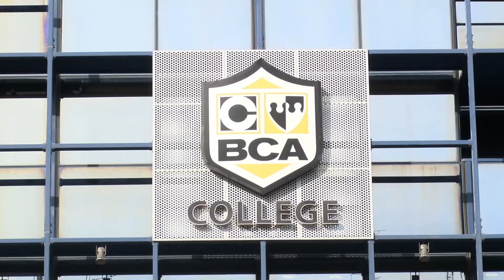BCA Career Fair 2020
Κάθε χρόνο, η εκδήλωση “BCA Career Fair” αποδεικνύεται το κεντρικό σημείο συνάντησης των επιχειρήσεων με τα αυριανά τους στελέχη. Το «αυριανά» χρησιμοποιείται και με την κυριολεκτική του σημασία, καθώς δεκάδες συνεργασίες «έκλεισαν» ανάμεσα σε αποφοίτους του ΒCA και σε εταιρείες και πολλοί ξεκίνησαν την επαγγελματική τους σταδιοδρομία από την επόμενη μέρα.